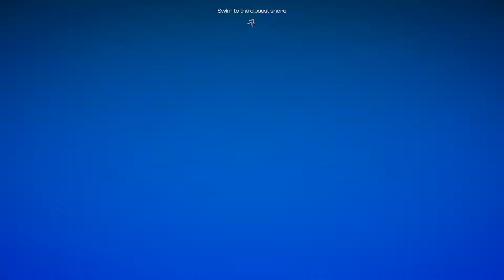Project Castaway: Construisez et Survivez sur des Îles Uniques du Pacifique !